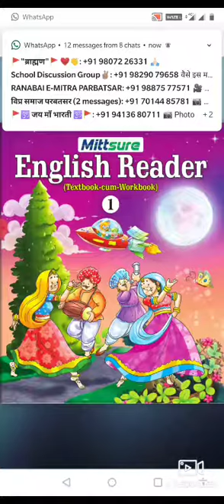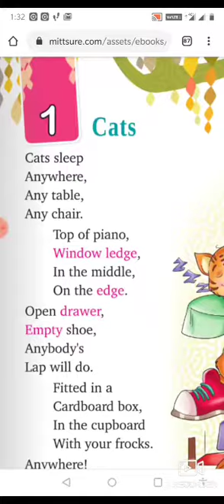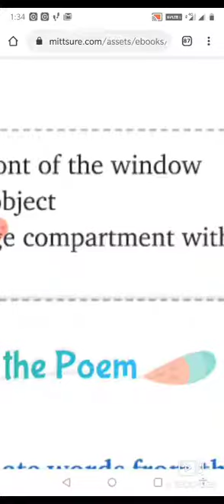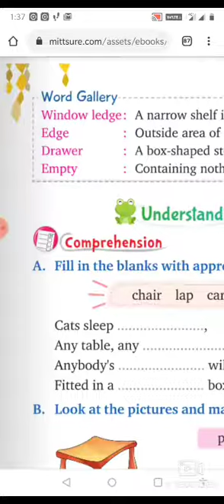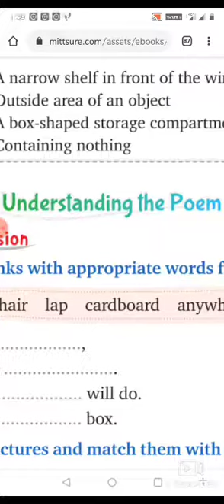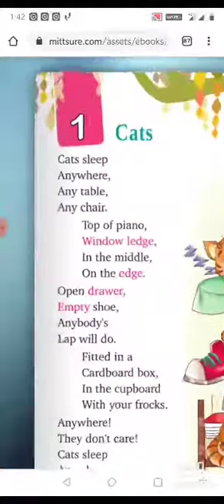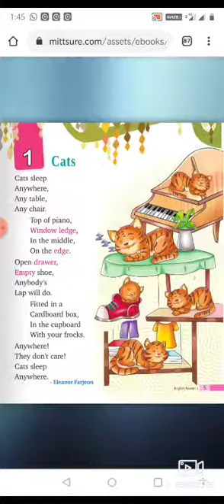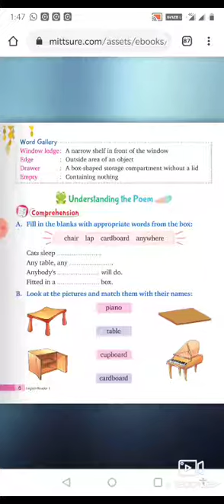Class 1 English lesson 1 part 2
Created by Navanil sir